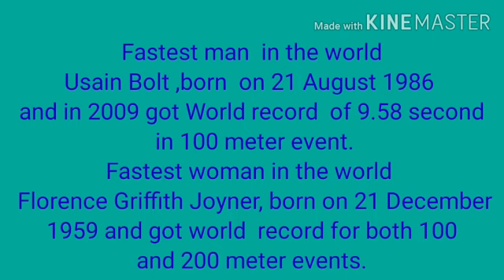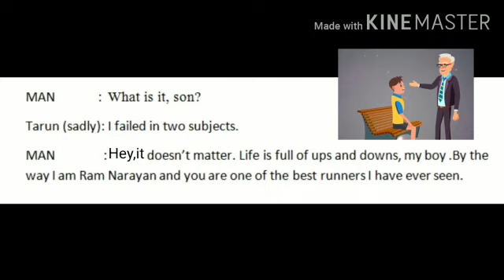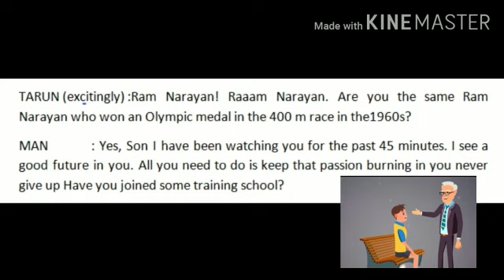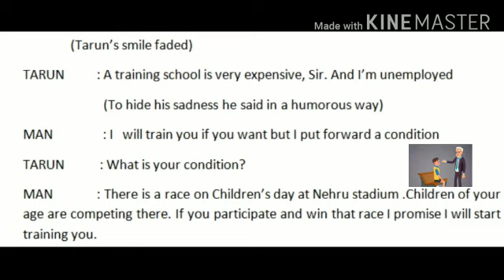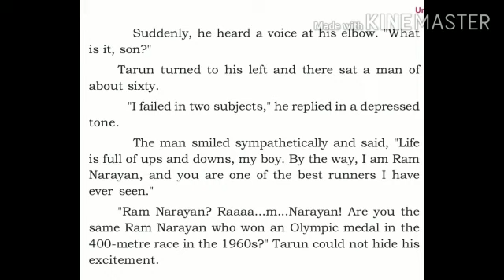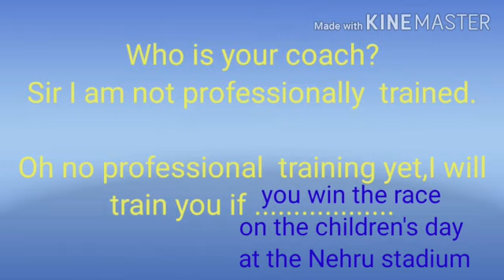KRSMA# Standard 9 English Part 3 Chapter 1 Aspire To Win